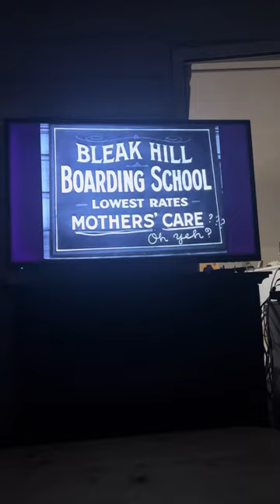The little Rascals